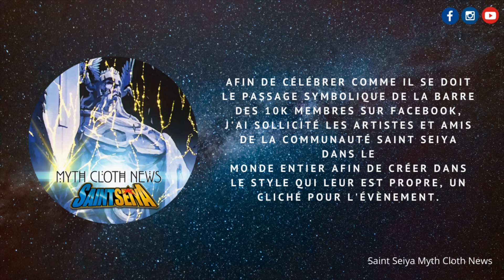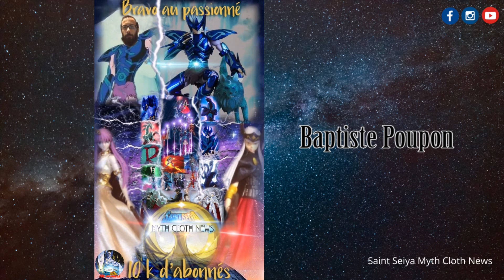Célébration 10k Abonnés Facebook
Afin de célébrer comme il se doit le passage symbolique de la barre des 10k membres sur Facebook, j'ai sollicité les artistes et amis de la communauté dans le monde entier afin de créer dans le style qui leur est propre, un cliché pour l'évènement.

Merci à tous les participants, vous êtes des gens d'une générosité incroyable. Merci aussi à ceux qui n'ont pas pu participer à cause de la situation sanitaire actuelle, pour moi vous faites parti de la fête !

Vous avez tous une part dans mon cœur mes frères !

Chaque jour votre passion anime notre communauté !